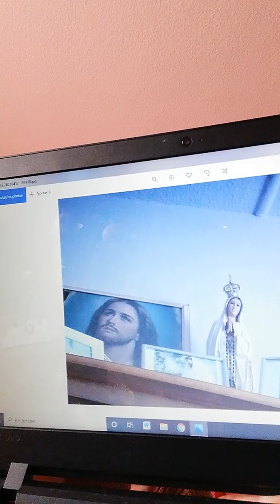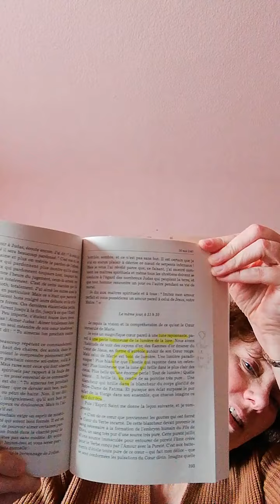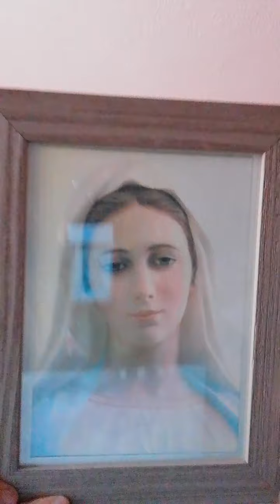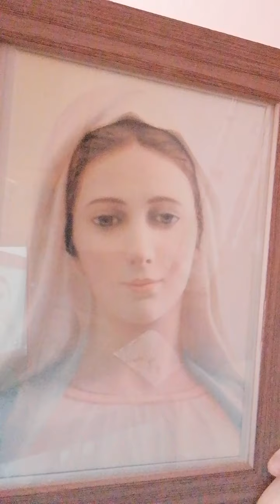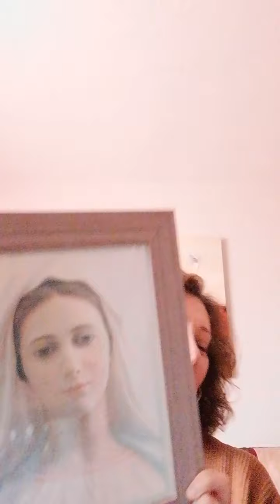90 - Nouvelles grâce apparition de Jésus et Marie qui appelle ses enfants "mes chéri (es)".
*oups, une petite erreur dite le teint du visage et non teinture :-)